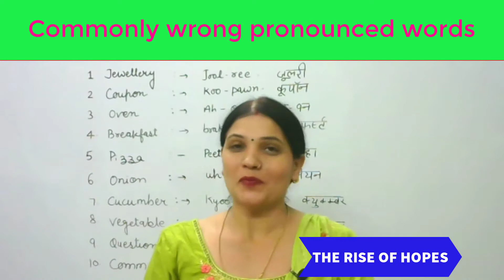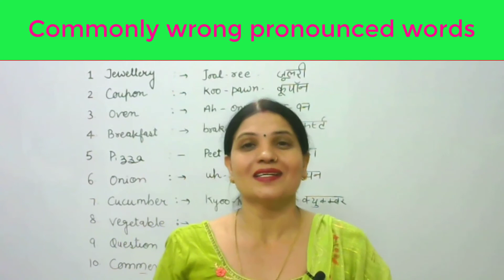Words you are Pronouncing WRONG , Commonly wrong pronounced words , Improve English, IELTS, HOPES